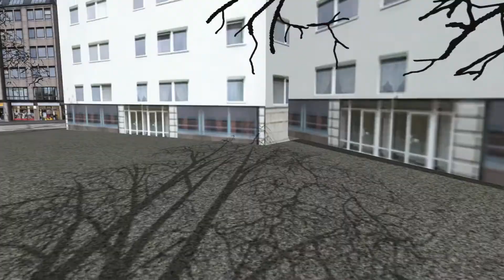Catch A Train! - Train Simulator 2016 - DB BR103 "TEE" - CS Zurück aus der Wartung, Hamburg-Hannover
Catch A Train! - Train Simulator 2016 - DB BR103 "TEE" - CS Zurück aus der Wartung, Hamburg - Hannover DLC, PZB & SIFA, Hannover über Celle nach Uelzen (1080p)